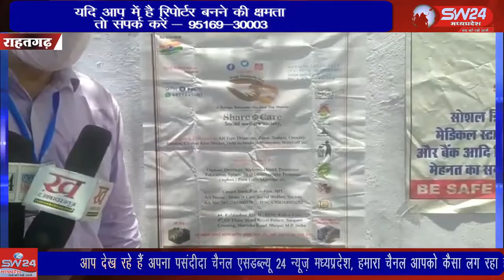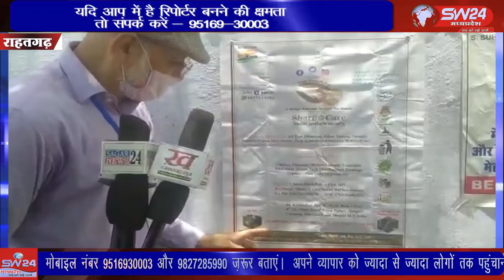rahatgarh- आज सागर जिले के राहतगढ़ में शेयर एन केयर सोशल वेलफेयर सोसाइटी भोपाल प्रेसिडेंट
आज सागर जिले के राहतगढ़ में शेयर एन केयर सोशल वेलफेयर सोसाइटी भोपाल प्रेसिडेंट सैयद सोहेल हसन के द्वारा राहतगढ़ स्थित वार्ड क्रमांक 09 राहतगढ़ सेंटर ब्रांच पर गरीब वृद्धजनों जरूरतमंदों लगभग ढाई सौ लोगों को खाना वितरण किया गया।  राहतगढ़ से सलमान कुरैशी की रिपोर्ट